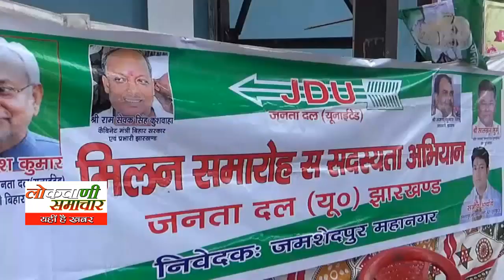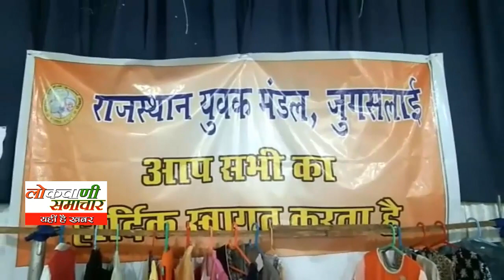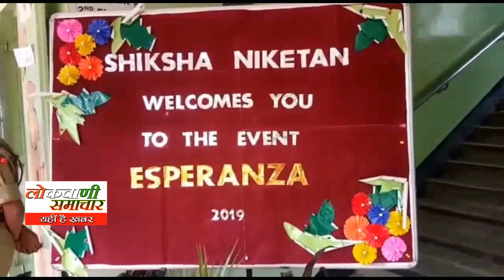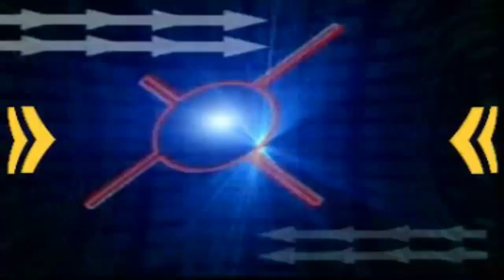lokvani samachar06 07 2019om